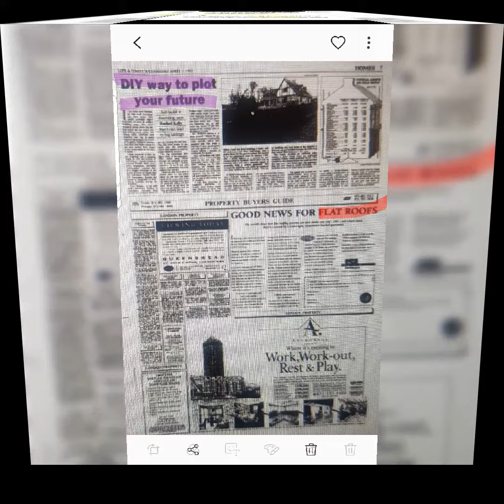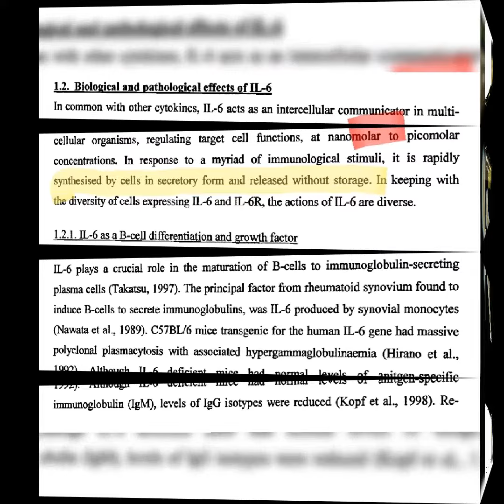25 June 2022 24 JUNe 2022